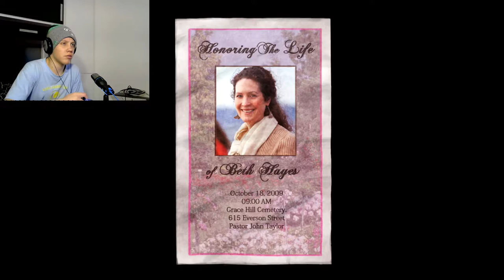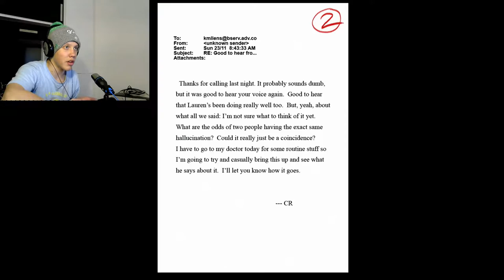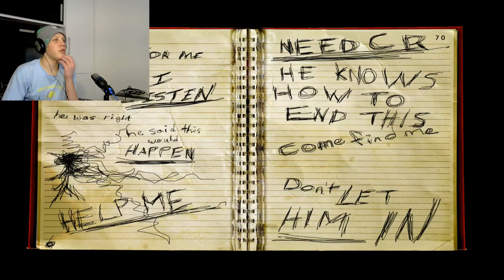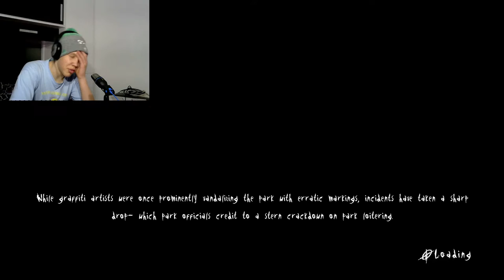SLENDI PRIHAJA!! SLENDER THE ARRIVAL #1